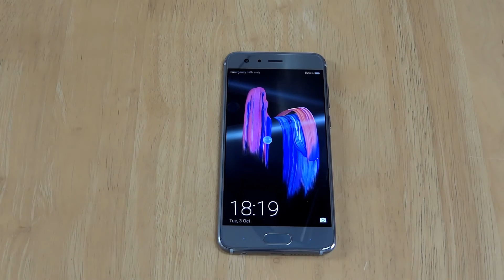HUAWEI HONOR 9 STARTING UP AND SHUTDOWN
Honor 9 Starting up and shutdown